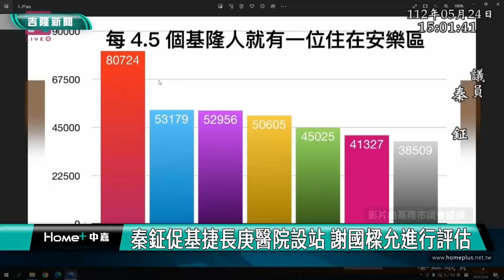基隆 捷運|秦鉦促基捷長庚醫院設站 謝國樑允進行評估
(中嘉吉隆新聞 記者蔡曉君/基隆報導) 基隆人口比例最高的行政區~安樂區，有8萬多人，市議員在總質詢時指出，有鑑於每日往返台北大量的通勤人口，如果捷運第二階段，能在安樂區規劃設立「長庚醫院捷運站」，將有效改善現有的通勤狀況。

市長謝國樑答詢時相當認同捷運若能接到安樂區，會更有效益，進入市區後可銜接火車站。

市長謝國樑應市議員秦鉦-簽署基隆捷運第二階段，規畫設立長庚醫院站時強調，確切的路線及相關規畫，仍需經過詳細評估。

臉書追起來
Home 中嘉- 吉隆有線電視

趣聞不漏接
吉隆官網(中嘉新聞)

喜歡看電視?